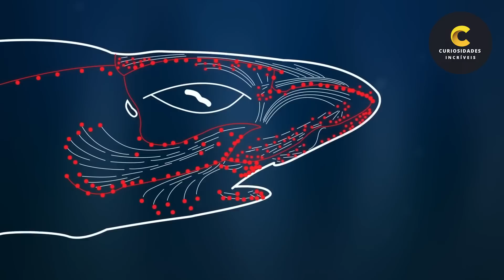Você Tem MEDO de TUBARÕES ? Então Não Assista esse Vídeo!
😃Bem vindo ao canal Curiosidades Incríveis!

Você sabia que mais de 80% do oceano não é conhecido, não é visto e não é explorado por humanos?

De olhares de tubarão a cidades fantasmas subaquáticas, se você tem medo do mar, é melhor se sentir corajoso porque realmente não deveria estar assistindo a este vídeo!

Mesmo que muitos digam que o que você não conhece não pode te machucar, é justamente o medo do desconhecido que faz do mar um dos lugares mais assustadores do mundo.

Nosso objetivo é trazer os principais documentários dublados, fatos desconhecidos e notícias mega interessantes em vídeos incríveis e repleto de imagens fantásticas! super curiosas!.

Aqui você verá tudo sobre o mundo em um formato de Top 10, Top 5, fatos interessantes e listas! Somos inspirados por canais como Você Sabia, Almanaque x, Refúgio Mental e Mundo Bizarro, Falas do Mundo, Mundo curioso. Você tem uma ideia para um tema de vídeo? Deixe-nos saber nos comentários!

** ESSE VÍDEO FOI PRODUZIDO PARA O SEU ENTRETENIMENTO E PODE CONTER CONTEÚDO SENSACIONALISTA E CAPAS MERAMENTE ILUSTRATIVAS **